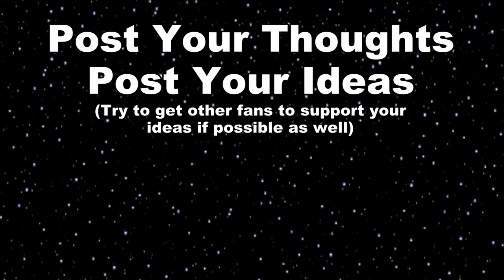(Donkey Kong Country) Jump in mid air & kill enemies - Game Genie Codes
(Donkey Kong Country) Jump in mid air & kill enemies - Game Genie Codes. Let it snow, let it snow! Sadly there are only three snow levels in this snow world.

Extra Videos!

Game Genie Codes for Donkey Kong Country v 1.2:
⚫ (Jump in mid air)
6D85-327A
4081-1E53
6D85-1A83
2D85-1E53
Credit: nolberto82
⚫ (Kill enemies on contact)
64AB-3EE2
642B-335A
DDC3-3272
3C6C-CABB
Credit: nolberto82